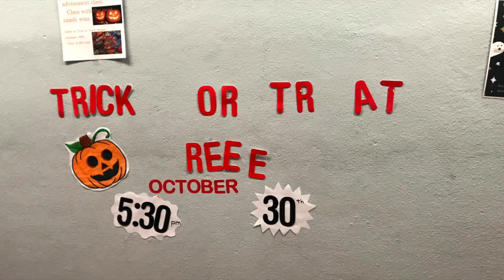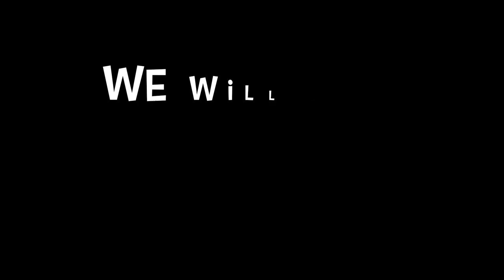Congratulations Billy!!!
Arvada High School Class of 2020 StuCo Senior Class President
From everyone at StuCo, we love you!